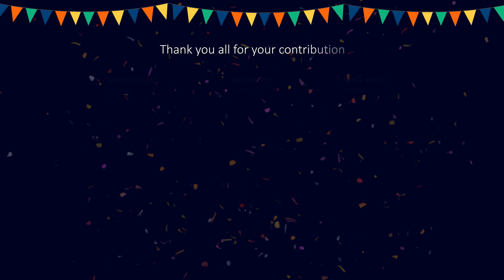eQ Technologic's 21st Anniversary Celebrations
As eQTechnologic turns 21 this September, Mr. Dinesh Khaladkar, President & CEO, and the entire 1eQ family appreciates the hard work and commitment shown by each and every employee during this amazing journey.

The 1eQ family stands strong with a strength of 650+ amazing people that live across multiple time zones.